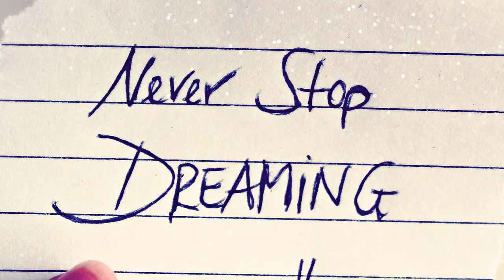Preferiti Novembre 2017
Ciao a tutti, anche se un pò in ritardo, arriva il video dei Preferiti di Novembre. Buona visione! ❤

Documentario: Harry Potter of magic
Anime: One Punch Man
Sapone Neutro Roberts

La mia WISHLIST